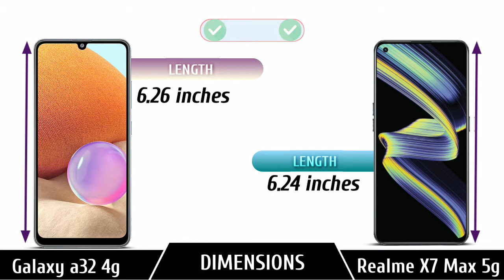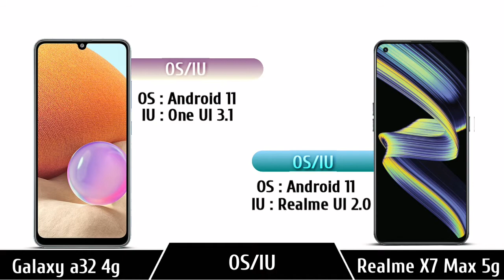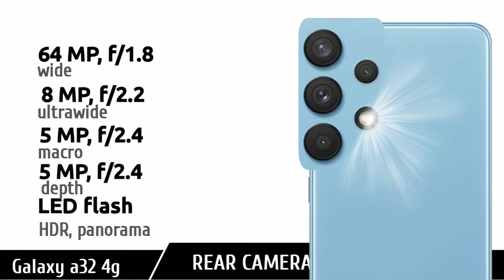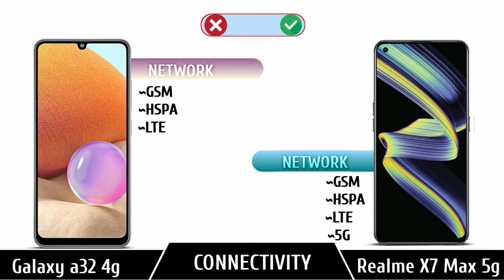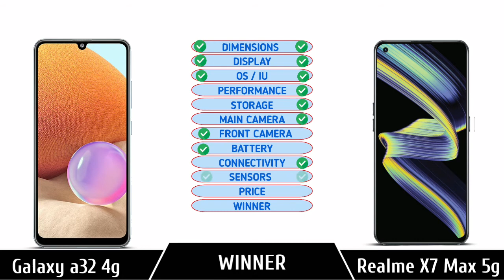Samsung Galaxy A32 4G vs Reame X7 Max || Full Comparison & Specifications ~ Best Pick !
Samsung Galaxy A32 4G vs Reame X7 Max || Realme x7 max 5g vs Galaxy a32 4g || Animated Video .

THANK YOU ALL FOR YOUR SUPPORTS. I DO APPRECIATE THEM.

galaxy a320 motherboard,
galaxy a32 5g unboxing,
galaxy a32 price in pakistan,
galaxy a32 5g price in pakistan,
galaxy a32 launch date in pakistan,
galaxy a32 release date,
galaxy a32 official video,
galaxy a32 full specification,
galaxy a32 features,
galaxy a32 gsmarena,
galaxy a32 launch date in india,
galaxy a32 leaks,
galaxy a32 mobile,
galaxy a32 oled,
galaxy a32 processor,
galaxy a32 specifications,
galaxy a32 5g specs,
galaxy a32 5g launch date in pakistan,
galaxy a32 5g launch date,
galaxy a32 5g release date,
galaxy a32 5g full specification,
galaxy a71 vs note 9 camera,
galaxy a71 vs nova 5t,
galaxy a71 vs nord,
galaxy a71 vs note 10 plus,
galaxy a71 vs note 20,
galaxy a71 vs oneplus 7 pro,
galaxy a71 vs oneplus nord,
galaxy a71 vs oppo reno 4,
galaxy a71 vs oneplus 7t,
galaxy a71 vs oneplus nord camera,
galaxy a71 vs oppo reno 4 pro,
galaxy a71 vs oppo reno 3 pro,
galaxy a71 vs oneplus 8 pro,
galaxy a71 vs pixel 4a,
galaxy a71 vs poco x3,
galaxy a71 vs pixel 4a camera,
galaxy a71 vs poco x2,
galaxy a71 vs poco x3 nfc,
galaxy a71 vs poco x3 camera,
galaxy a71 vs pixel 4a 5g,
galaxy a quantum vs a71,
galaxy a71 vs redmi note 9s,
galaxy a71 vs redmi note 9 pro,
galaxy a71 vs realme 7 pro,
galaxy a71 vs redmi note 9 pro max,
galaxy a71 vs reno 4,
galaxy a71 vs realme x2 pro,
galaxy a71 vs realme 6 pro,
galaxy a71 vs redmi note 8 pro,
galaxy a71 vs s10 camera